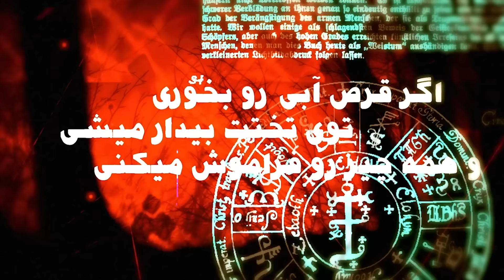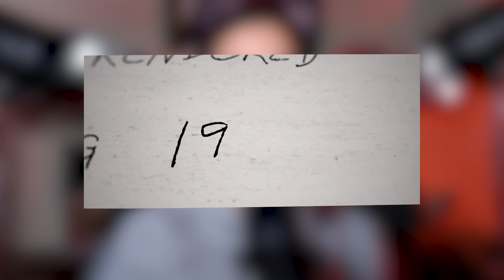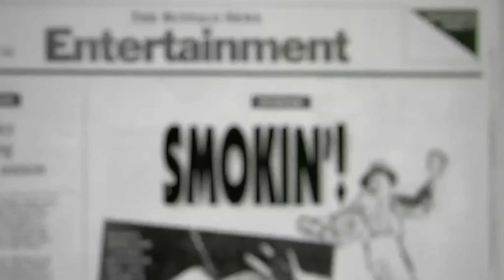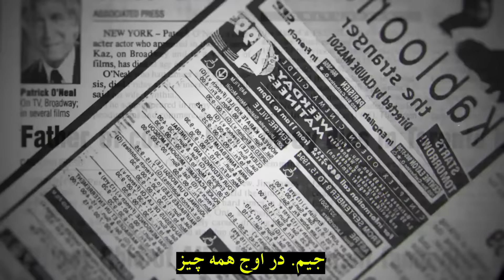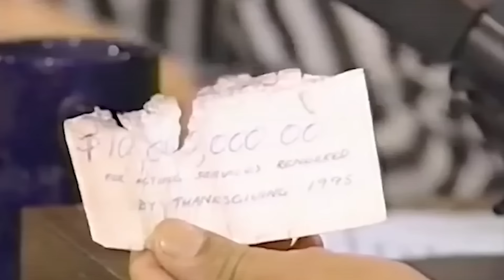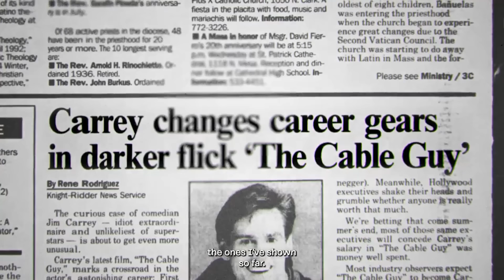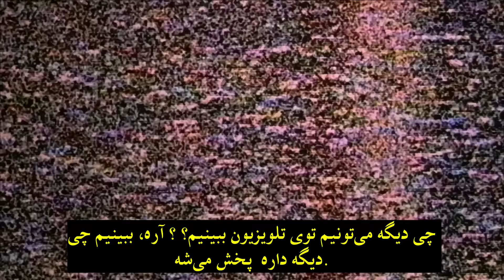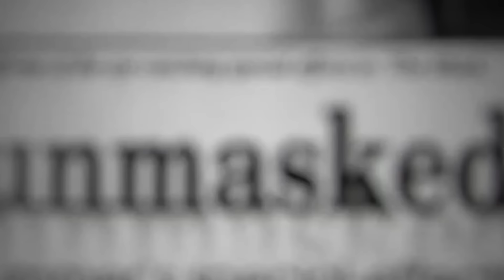❌UNSOLVED❌تنها آدمی که از ماتریکس خارج شده